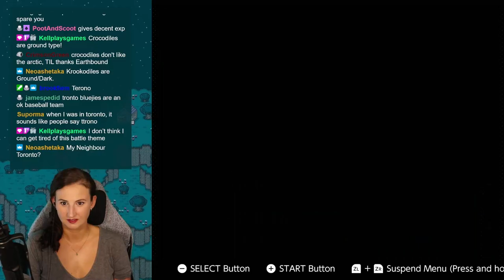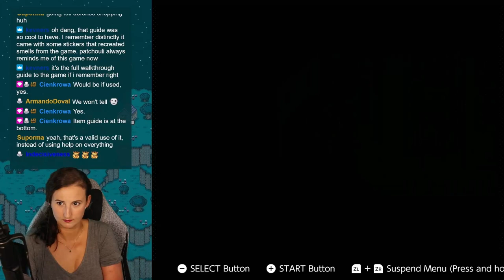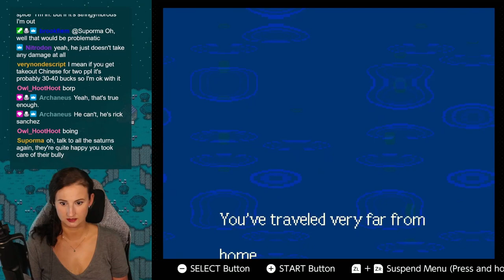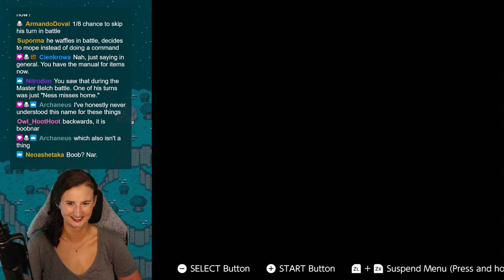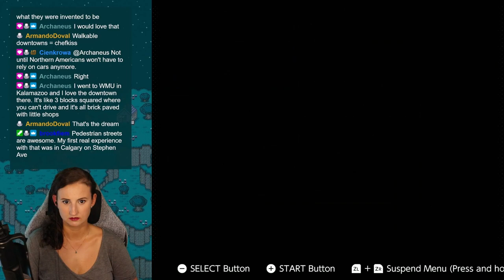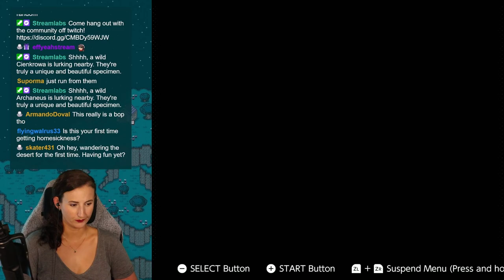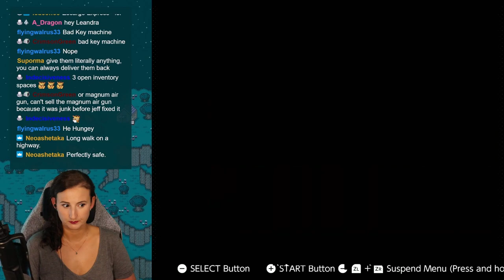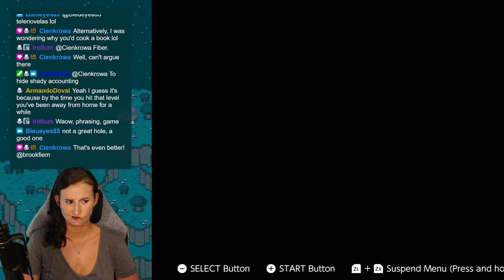EarthBound: Episode 4 | First Playthrough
Saturn Valley, behind the waterfall, defeating Trillionage Sprout, through the desert, and into Fourside.

Join me live Monday, Wednesday, and Friday mornings at 9AM CT